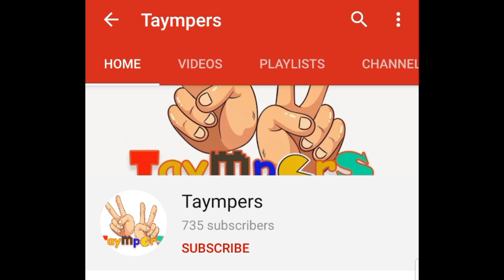STOP MOTION |Burger Claymation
Godbless